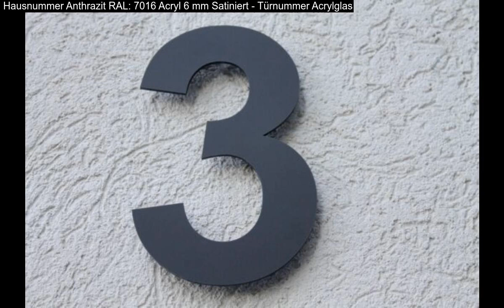Hausnummer Anthrazit RAL: 7016 Acryl 6 mm Satiniert - Türnummer Acrylglas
Hausnummer Anthrazit RAL: 7016 Acryl 6 mm Satiniert - Türnummer Acrylglas: (Bedienungsanleitung, Dübel und Schrauben sind mit dabei.). So verwenden wir im farblosen und in vielen Farbbereichen ausschlieliches. Die Zahl ist ein formschönes Detail an Ihrem Haus, Briefkasten, Haustür.